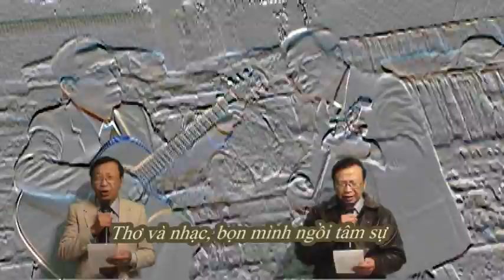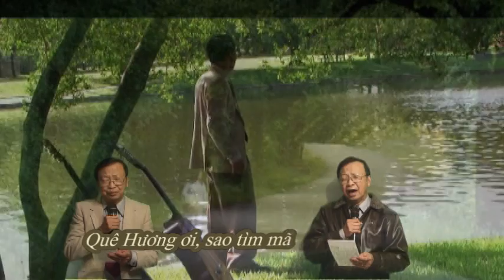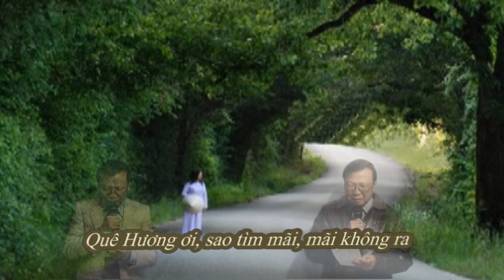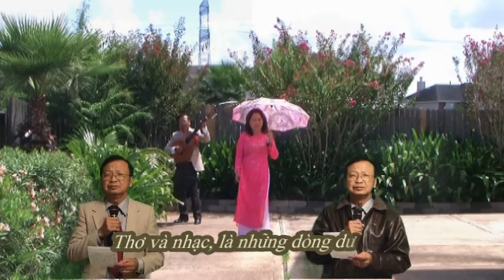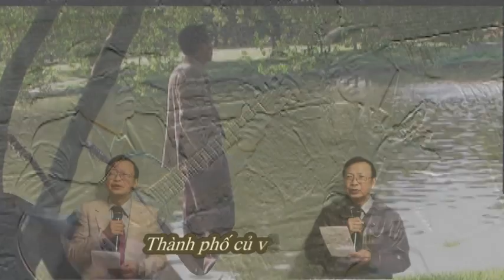Con Đường Kỷ Niệm - Thắng Và Nhơn